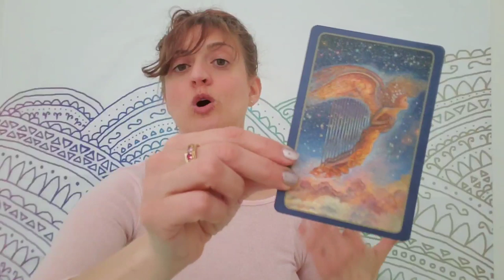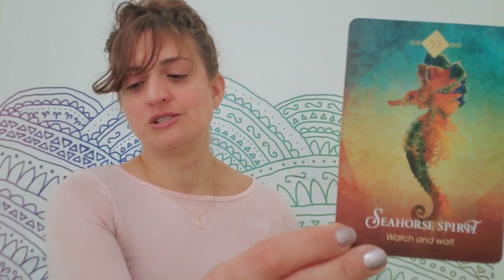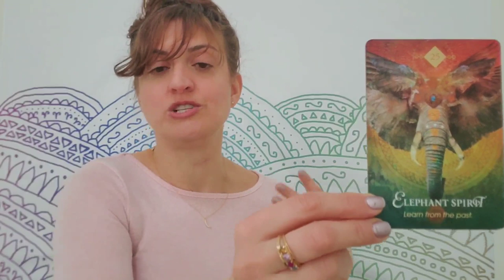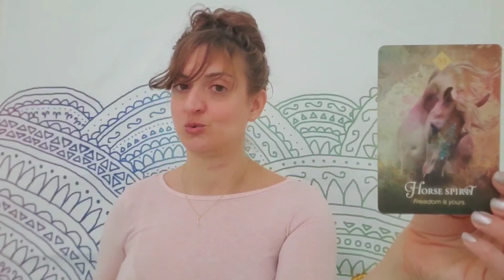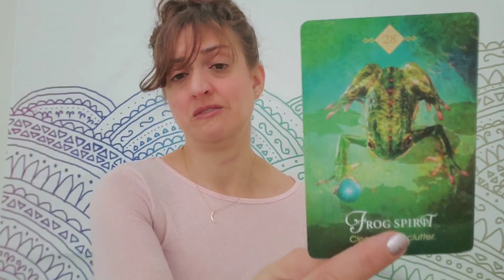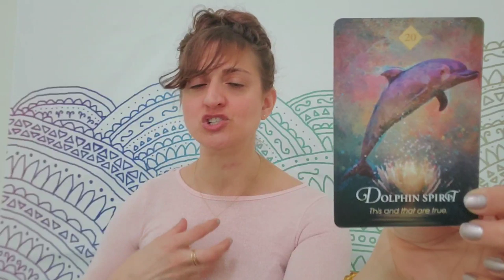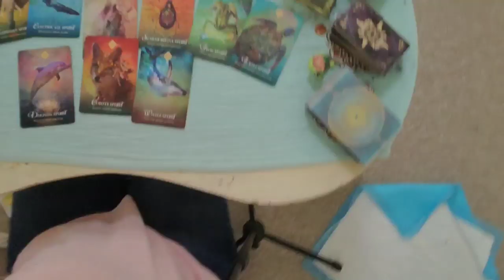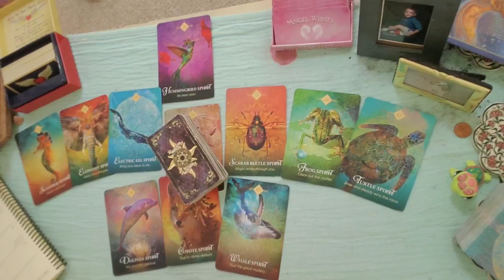♉ Taurus: Faith led you to the right place ♉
PERSONAL READINGS
Recorded $100
In the body of the email specify:

FB: Born without Boundaries Tarot